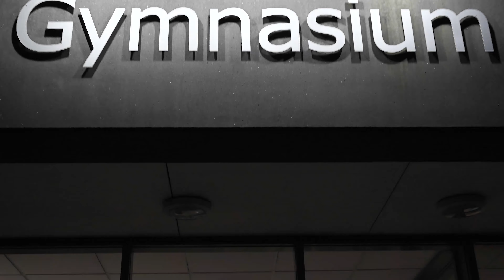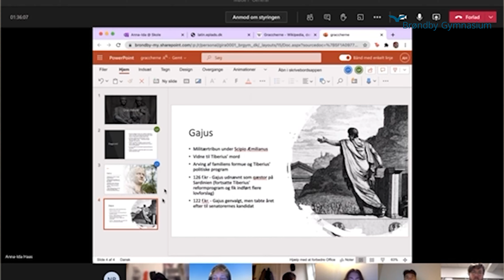Orienteringsaften på Brøndby Gymnasium 2021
Virtuel orienteringsaften på Brøndby Gymnasium onsdag d. 20. januar kl. 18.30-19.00

Onsdag d. 20. januar kl. 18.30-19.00 indbyder vi til virtuel orienteringsaften på Brøndby Gymnasium. Her vil vores rektor Pia Sadolin i samspil med virtuelle besøg fra elever, lærere og studievejledere give dig et indblik i, hvad hverdag og fest på BG byder på – både i Corona-tider og under normale omstændigheder. Du bliver selvfølgelig heller ikke snydt for en hyggelig rundtur på skolen og faciliteterne på og omkring Brøndby Stadion, selvom der pt er lukket for elever.

Vi sidder klar til at svare på dine spørgsmål i chatten under hele premieren kl. 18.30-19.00. Der vil være mulighed for at stille spørgsmål over chat funktionen:

Vejledning til chatfunktionen:
1. Klik på "Opret en kanal for at deltage i chatten".
2. Udfyld dit chatnavn og klik "Opret kanal", hvorefter du stilles videre til din kanal.
3. Klik dig tilbage til livestreamen, hvor du nu kan skrive i chatten.

Nu er små 30 minutters præsentation af Brøndby Gymnasium jo ganske kort tid, så hvis du synes, du stadig mangler nogle oplysninger, er du altid velkommen kontakte os på , eller på telefon 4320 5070.

Er du blevet nysgerrig og kunne du tænke dig en fremtid på Brøndby Gymnasium? – så følg os på Facebook og Instagram, og følg med i hverdagen på BG!

Se også mere på vores hjemmeside hvor du kan skrive dig op.

Vi glæder os til at "se" dig & håber at møde dig IRL til sommer!